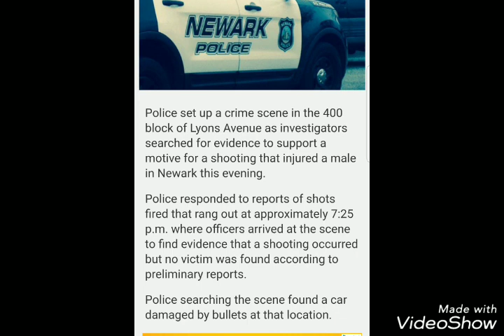TSU SURF SHOT MULTIPLE TIMES, IN STABLE CONDITION